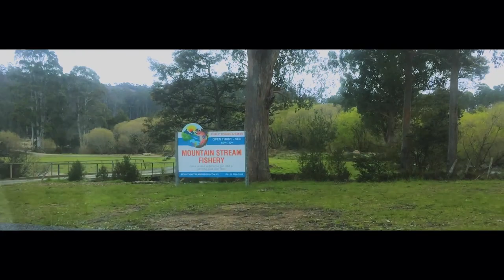Trip to 'Mountain Stream Fishery' farm Tasmania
MOUNTAIN STREAM FISHERY FARM IS  NEARLY 30KM AWAY FROM LAUNCESTON CBD. IT IS GOOD FOR FAMILY FISHING AND ALSO FOR BBQ. IT IS FUN TO CATCHING THE FISHES . VARIETIES OF FISHES WE CAN GET THERE.

CAUTION -
                    SOME FEES MAY APPLIED AS WE ARE USING THEIR PROPERTY/MATERIALS  LIKE FISHING ROD AND BITE.